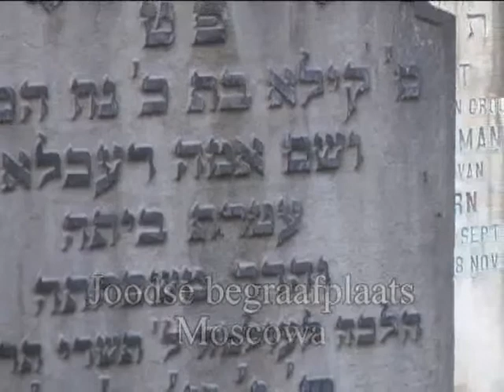Zwarte Bladzijde, waarom?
Waarom EN TOEN met Zwarte Bladzijde begon